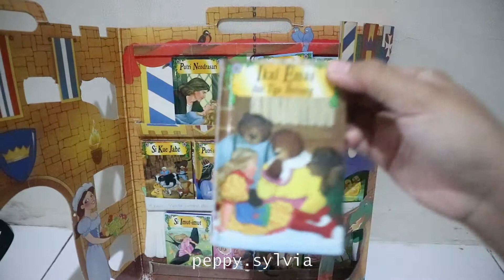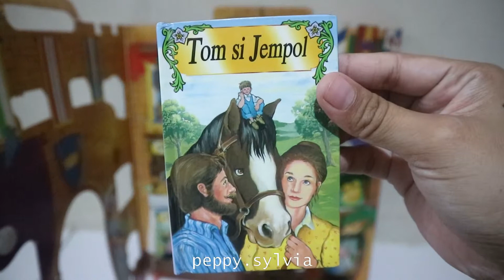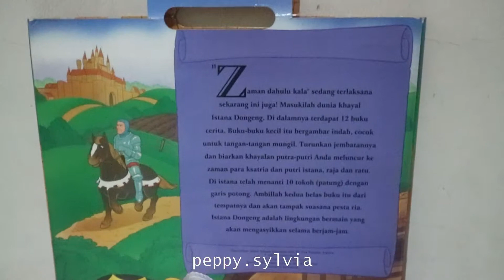generasi 90 buku ISTANA DONGENG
alhamdulillah aku kelahiran 91 jadi masuk generasi 90 yang dimana isinya adalah keluguan kelucuan yang tak terlupakan
alhamdulillah juga sempet baca / ketemu buku dongeng ini, yang penuh dengan impian impian masa kecil hehe